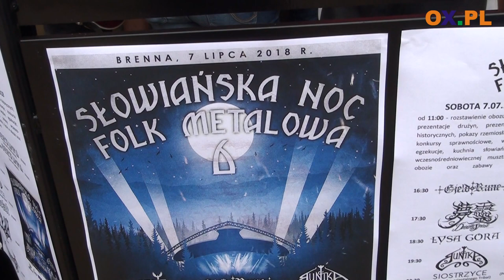Dni Dawnych Kultur w Brennej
Wczoraj (07.07) w Brennej wystartowały Dni Dawnych
┌ Rozwiń Opis
 Kultur. Obóz historyczny w Parku Turystyki pojawił się już przed południem. Dla odwiedzających przygotowano wiele atrakcji z których można było skorzystać również dzisiaj (08.07). Zobacz relację z tego wydarzenia.